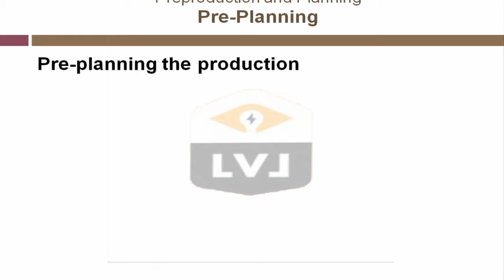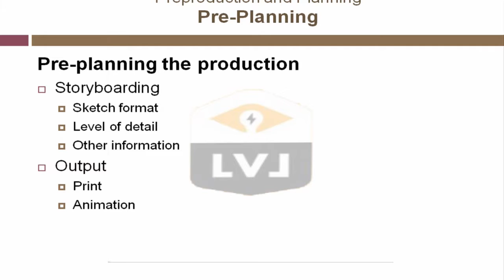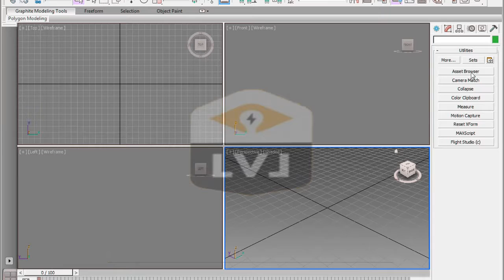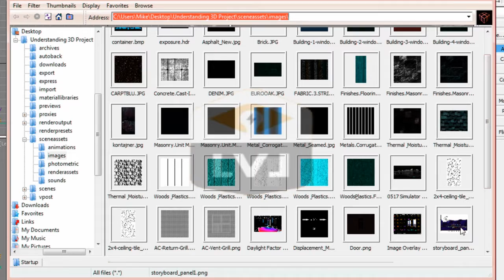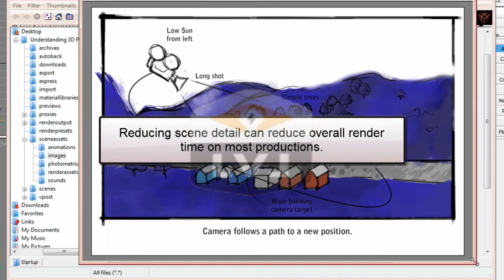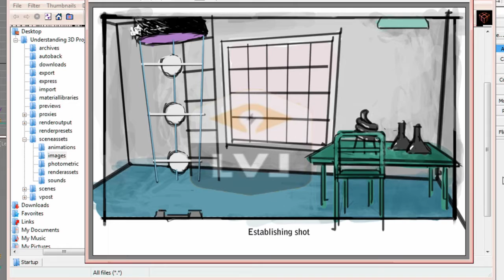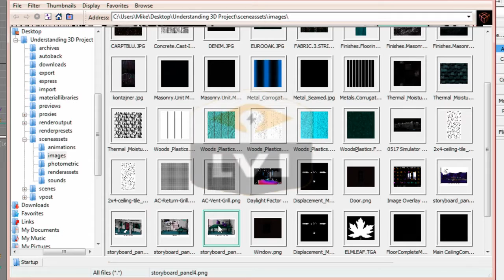3DS Max Tutorial Lesson 6 (Production & Planning)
3DS Max Tutorial Lesson 6 (Production & Planning)